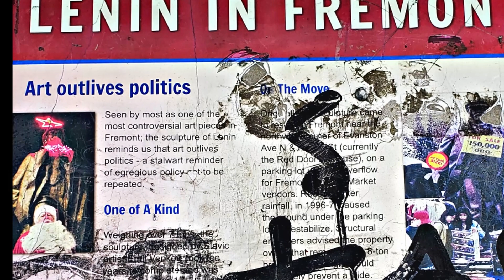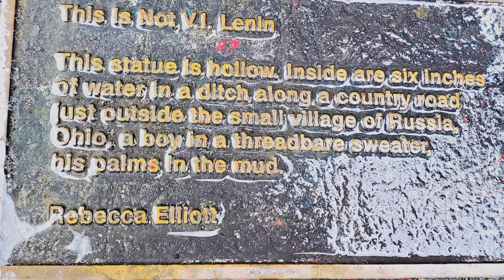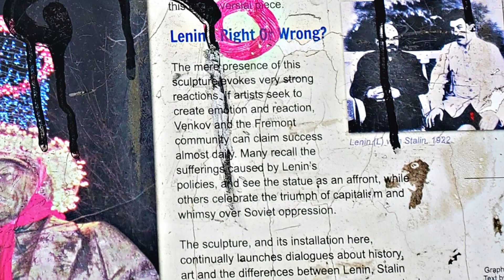The Lenin Statue in Seattle's Fremont Neighborhood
From Wikipedia: The Statue of Lenin is a 16 ft  bronze statue of Russian Communist revolutionary Vladimir Lenin in the Fremont neighborhood of Seattle, Washington, United States. It was created by Bulgarian-born Slovak sculptor Emil Venkov and initially put on display in the Czechoslovak Socialist Republic in 1988, the year before the Velvet Revolution. In 1993, the statue was bought by an American who had found it lying in a scrapyard. He brought it home with him to Washington State but died before he could carry out his plans for formally displaying it.
  Since 1995, the statue has been held in trust waiting for a buyer, standing on temporary display for the last 27 years on a prominent street corner in Fremont. It has become a local landmark, frequently being either decorated or vandalized. The statue has sparked political controversy, including criticism for being communist chic and not taking the historic meaning of Lenin and communism seriously (or taking it too seriously), or by comparing the purported acceptance of such a charged political symbol to the removal of Confederate monuments and memorials.
   The statue was constructed by Bulgarian-born Slovak sculptor Emil Venkov (1937–2017) under a 1981 commission from the Communist Party of Czechoslovakia. While following the bounds of his commission, Venkov intended to portray Lenin as a bringer of revolution, in contrast to the traditional portrayals of Lenin as a philosopher and educator. Venkov subtly used the statue to function as a critique of communist oppression and depict Lenin as a violent man, with abstract rifles and flames on the statue, in contrast to the traditional depiction of Lenin holding a book.
Venkov's work was completed and installed in Poprad, Czechoslovak Socialist Republic (now Slovakia), in 1988 at a cost of 334,000 Kčs, (equivalent to US$200,000 in 2020), shortly before the fall of Czechoslovak communism during the 1989 Velvet Revolution.
Lewis E. Carpenter, an English teacher in Poprad originally from Issaquah, Washington, found the hollow monumental statue lying in a scrapyard with a homeless man living inside it. The Lenin statue was waiting to be cut up and sold for the price of the bronze. Carpenter had met and befriended Venkov in an earlier visit to Czechoslovakia. Carpenter's initial interest in buying the statue was to preserve it for its historic and artistic merit. Later he intended to use it to attract customers for an ethnic Slovak restaurant he wanted to open in Issaquah.
In close collaboration with a local journalist and good friend Tomáš Fülöpp, Carpenter approached Poprad city officials, saying that despite its current unpopularity, the statue was still a work of art worth preserving, and offered to buy it for US$13,000. After bureaucratic hurdles, he signed a contract with the Mayor of Poprad in 1993.
After final approval to buy and move the statue out of the country, Carpenter consulted with both Venkov and the architect who had overseen the original casting of the bronze before deciding to cut the statue into three pieces and ship it 1,500 miles  to Rotterdam, and then on to the United States, all of which ultimately cost US$40,000. Carpenter financed much of that by mortgaging his home. The statue arrived in Issaquah in August 1993, and Carpenter planned to install it in front of a Slovak restaurant. He died in a car accident in February 1994, during public debates on whether to display the statue in Issaquah that ended in rejection from the suburb's residents. After Carpenter's death, his family planned to sell the statue to a Fremont foundry to be melted down and repurposed into a new piece. The foundry's founder, Peter Bevis, sought instead to display the statue in Fremont, and agreed to have the Fremont Chamber of Commerce hold the statue in trust for 5 years or until a buyer was found. The statue was unveiled on June 3, 1995, at the corner of Evanston Avenue North and North 34th Street on private property, one block south of the Fremont Rocket, another artistic Fremont attraction.
The owners moved the statue two blocks north to the intersection of Fremont Place North, North 36th Street and Evanston Avenue North in 1996, on a property with commercial retail spaces occupied by a Taco del Mar and a gelato shop at the time. The new location is three blocks west of the Fremont Troll, a Fremont art installation under the Aurora Bridge.
The statue became a Fremont landmark and object of curiosity, representing the quirky nature of the artistic neighborhood, whose motto is Libertas Quirkas — freedom to be peculiar.  The statue's hands are often painted (and repainted) red to protest what critics perceive as the glorification of what they see as a historical villain who has blood on his hands.
In June 2017, the statue's sculptor, Emil Venkov, died at age 79.